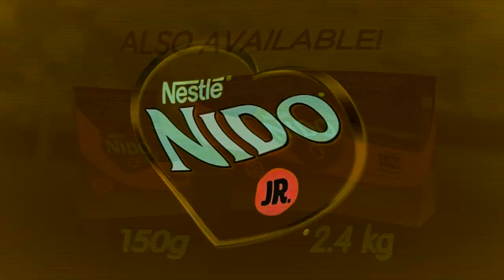NIDO Junior 1 to 3 Years old TVC 2023 15S in Old School